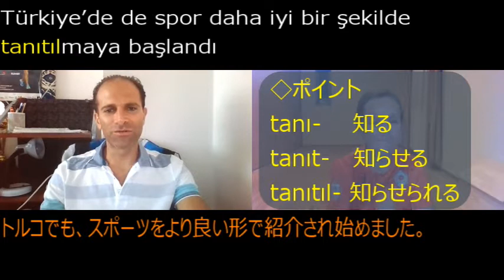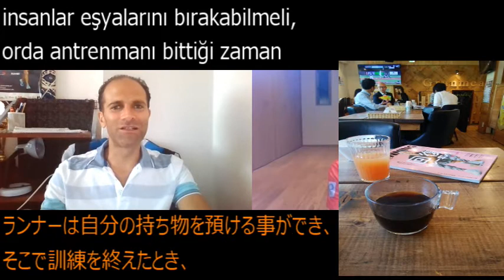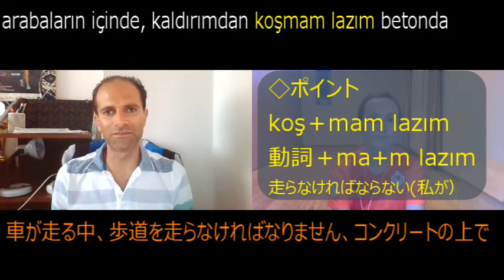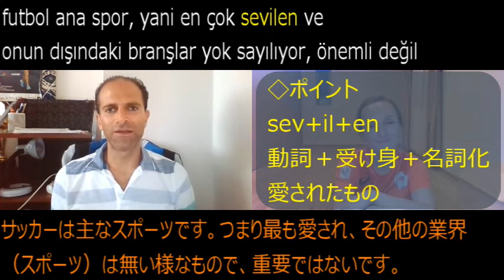4.Fatih Buzganスポーツを通じてトルコ語を学ぶ・シリーズ ランナー、ランニングコーチ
スポーツを通じてトルコ語を学ぶ・シリーズ ランナー、ランニングコーチFatih Buzgan(4)

トルコのランニングコーチであるファティフ・ブズガン（FATIH BUZGAN）さんに、トルコのランニング事情にて伺いました。

FATIHさんのチャンネル↓です。